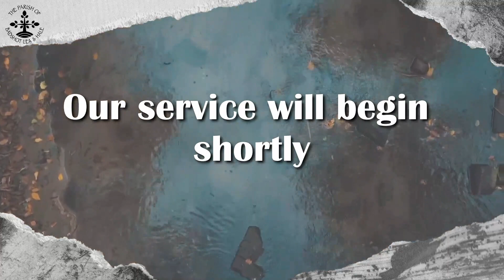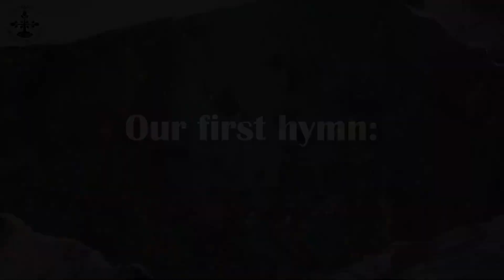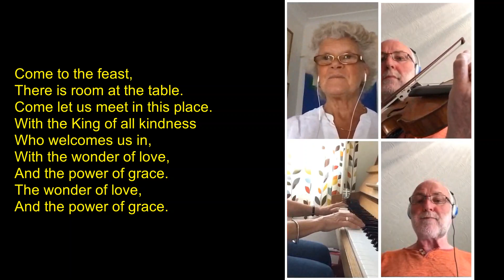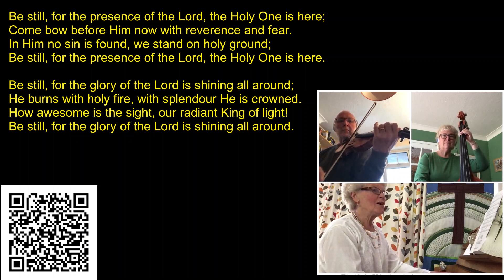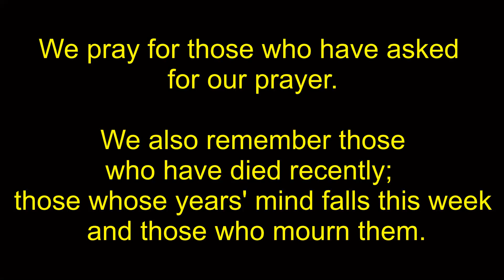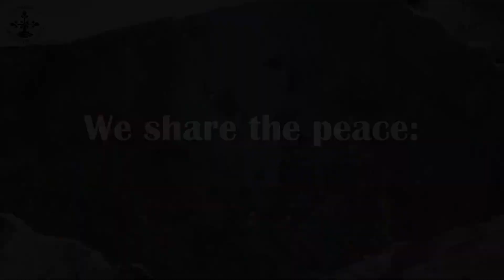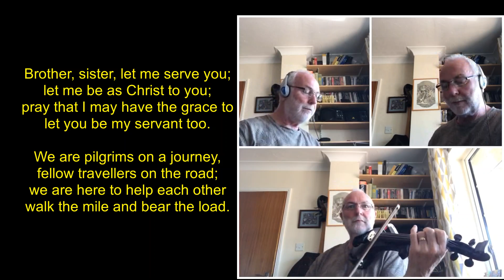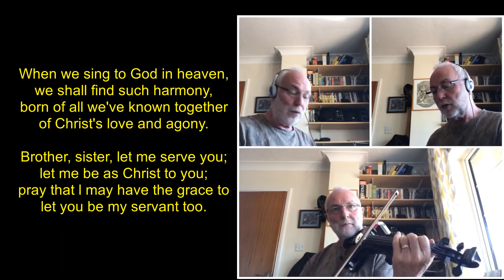Trinity 9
Welcome to this service for Trinity 9 including hymns, prayers, readings and a sermon.